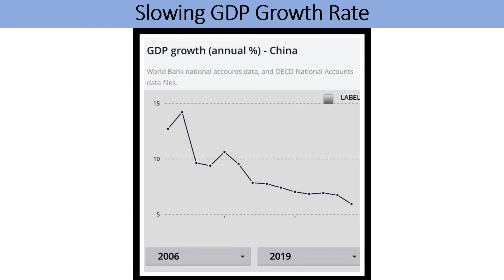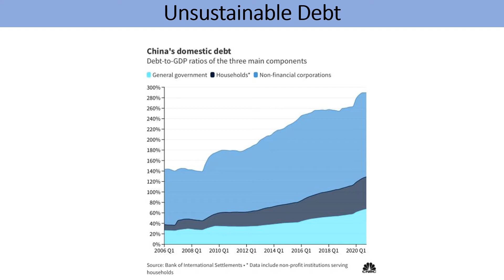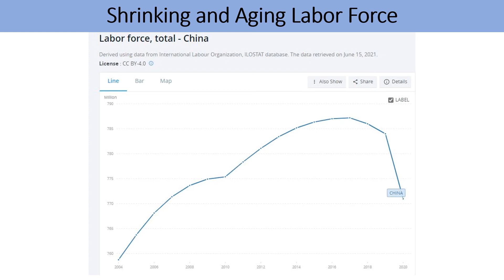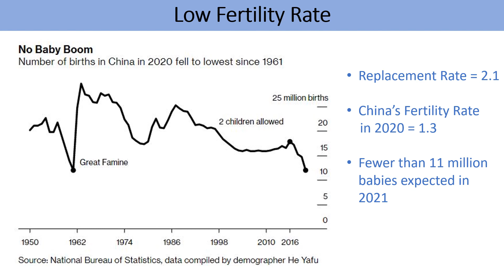Why China's Economy Will Slow Down Significantly in This Decade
China experienced spectacular growth in the last 30 years. However, the next 30 years will be very different due to a confluence of many factors.

China’s GDP growth rate has already slowed down from 14% in 2007 to less than 6% in 2019. In this decade, China will grow at 4% per year … IF there are no financial crises.

In the last forty years, hundreds of millions of people from rural areas moved to Chinese cities. These migrants made China into the factory of the world. This migration is now coming to an end.

The second reason for China’s slowdown is the unsustainable debt, which is now staggering THREE times the GDP.  During the last 8 years of Xi Jinping’s administration, the GDP grew only 73%, while corporate, government, and especially household debts have skyrocketed.

China’s workforce is aging and shrinking. It peaked in 2017 and will have 100 million fewer workers by 2030. Of course, this means fewer workers in manufacturing and construction, two pillars of China’s economy.

This will also mean fewer consumers, fewer buyers of homes etc.

Chinese families aren’t having enough babies, even though the government now allows up to 3 children.

Last year, there only 12 million new births, the lowest number since 1961, the year of great famine. This year will be even worse.

In fact, China’s population will start to decrease within a couple of years.

In summary, unless China embraces dramatic changes in its domestic and foreign policies, its economy will continue to slow down.